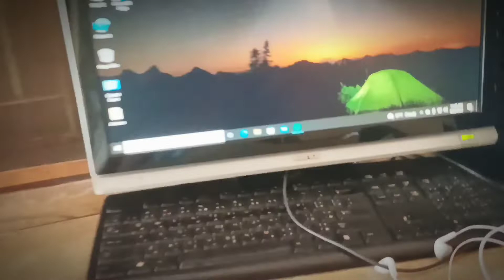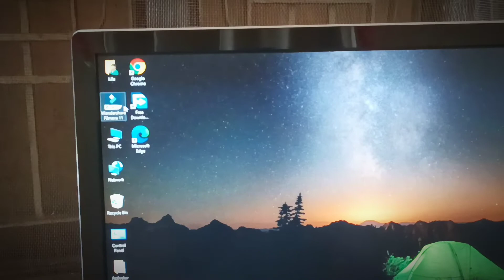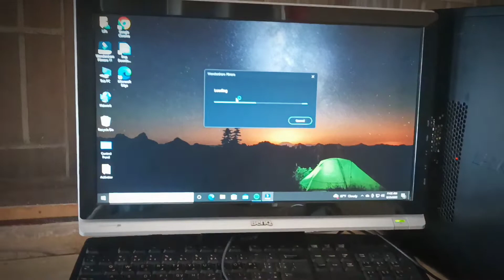Monitor Ni Aayo😍